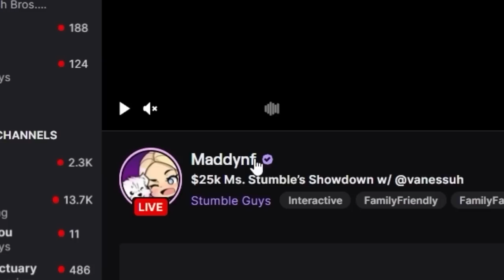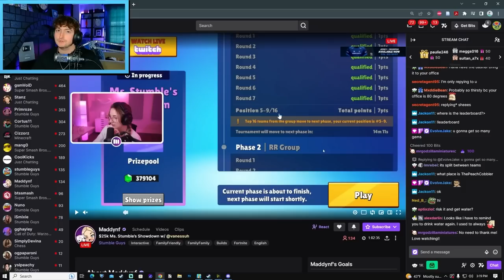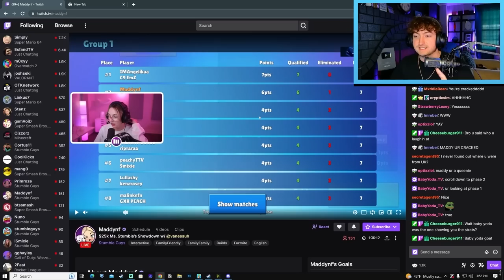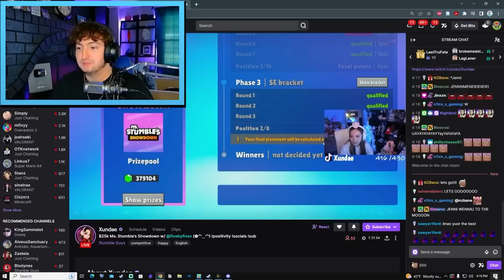$25,000.00 2V2 Stumble Guys Tournament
GO CHECK OUT @Maddynf